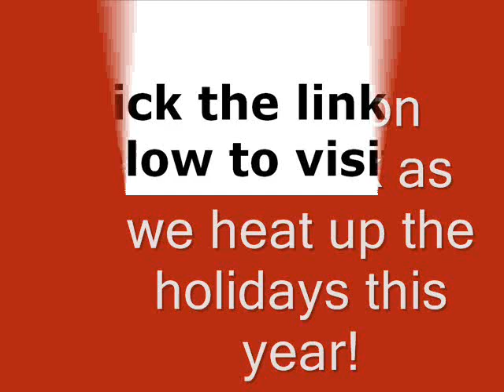Christmas 2011 Lingerie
Sexy woman in jingle bell outfit for Christmas 2011.

Don't know about you but we just wanted to have some fun for the holiday season this year. So we thought we'd play around with making some fun videos to share.

Maybe we can help heat up your holiday for Christmas 2011. Hopefully we can at least entertain you!